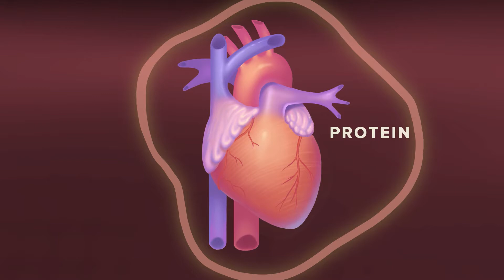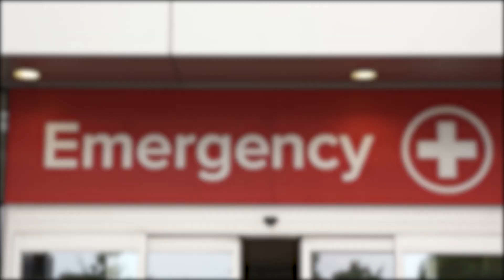Possible explanation for dangerous heart complications in flu patients found in Ohio State study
(COLUMBUS, Ohio) – As many as 80,000 Americans die after contracting the flu each year, but the reasons otherwise healthy people develop life-threatening heart complications have been largely unknown. Now, a new study by researchers at The Ohio State University College of Medicine links heart issues related to the flu with a common genetic mutation. For those who have it, the immune system doesn’t effectively produce a certain protein critical to fighting the flu.

“This protein inhibits viruses from infecting our cells and prevents the flu from entering organs such as the heart and lungs,” said Jacob Yount, PhD, lead author of the study and assistant professor of microbial infection and immunity at The Ohio State University College of Medicine.

Although this gene mutation is known to increase the risk of flu hospitalizations and deaths, the study was the first to find the flu was actually present in the hearts of mice without the gene. Those mice were more likely to have heart abnormalities and fail to recover after being infected with the flu.

“What we saw in the mice is that when the virus disseminates to the heart, it causes fibrosis, which is a normal repair process of the heart. However, if there’s too much fibrosis, it can disrupt the electrical activity of the heart,” Yount said.

In the future, knowing that a patient has this genetic defect may help doctors better tailor their care. “People’s bodies respond differently to infections,” said Dr. Eric Adkins, associate professor of emergency medicine and critical care at The Ohio State University Wexner Medical Center.

“Research like this may someday allow us to personalize healthcare and determine the best course of action to decrease the severity and duration of each patient’s illness based on their genetic makeup.”

Until researchers are able to more easily identify those at risk and develop new treatments to prevent or reverse fibrosis in the heart, the best way to avoid these dangerous complications is to get the flu shot each year as soon as possible.